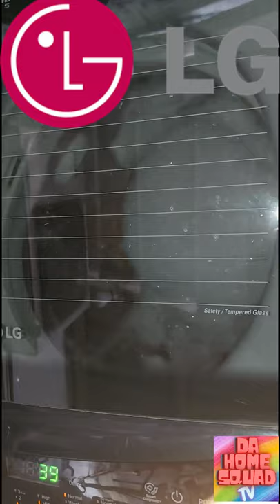LG vs PANASONIC Washing Power WAR!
LG vs PANASONIC Washing Power